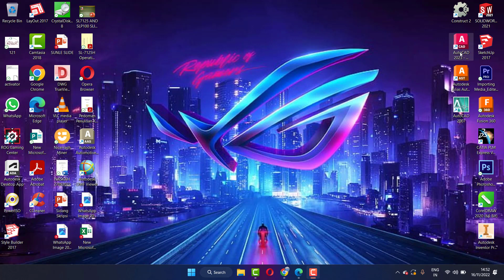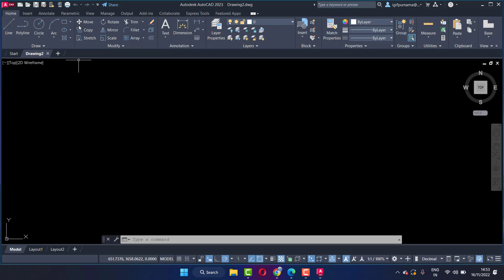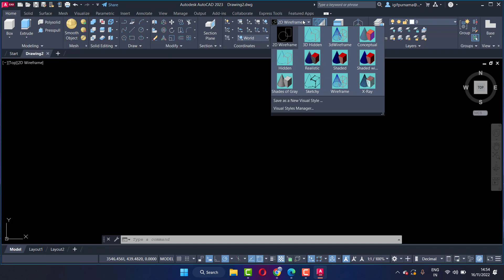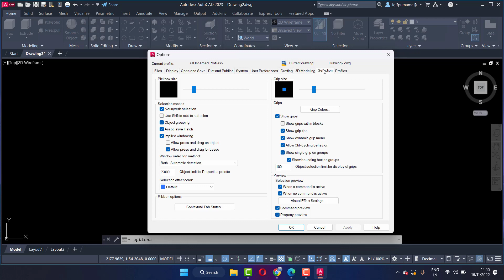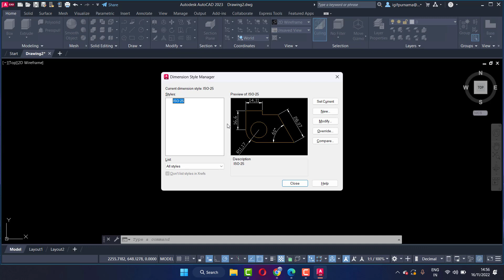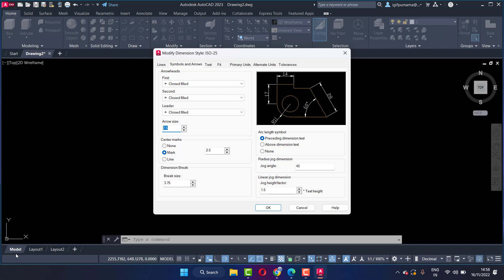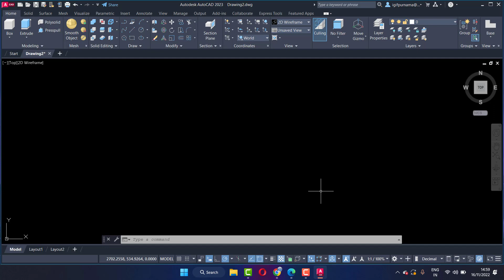Settingan awal di AutoCAD 2023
aplikasi autocad,
autocad home,
autocad 2007
autocad 2010
autocad 2011
autocad 2012
autocad 2013
autocad 2014
autocad 2015
autocad 2016
autocad 2017
autocad 2018
autocad 2019
autocad 2020
autocad 2021
autocad 2022
autocad 2023
teknik drwaing